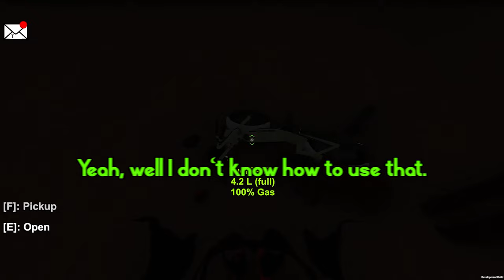i played the long drive on magic mushrooms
00:00 - Stylish and Unique Intro
00:18 - An Experiment in Terrible Pacing
02:34 - Insanity Takes Them
03:23 - Family Guy Cutaway Gag
03:33 - We're Really Running Out of Clips
04:07 - Monkeying Around
04:23 - He Loves Cars
04:41 - Obligatory General Sam Cameo
04:51 - Aliens vs Sheldon Cooper
05:21 - That is bussin'
06:51 - Outro

JIPPY BEAT TAPE 37 OUT NOW!